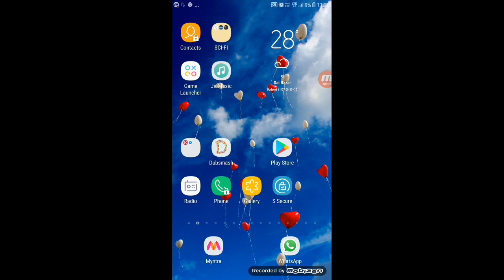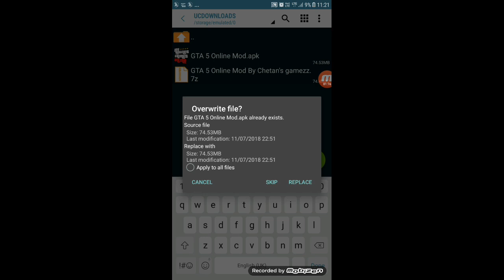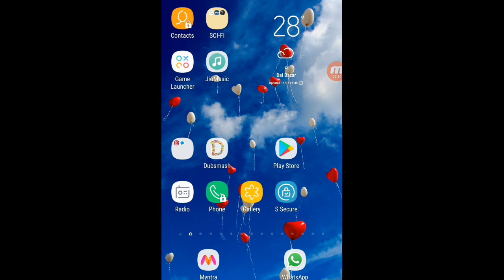(75 mb) GTA 5 Online Mod For Android !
Gta 5 online for android
How to download gta 5 for android
Gta 5 vs pubg
How to download gta online for android
Gta online launch for android
Gta 4 on android
How to play gta 4 on android
How to download gta 5 on android ppsspp
Gta 5 mod on android
Rockstar games
Gta 4 on 1 gb ram
Pubg on 1 gb ram
Gta online mod with full graphics